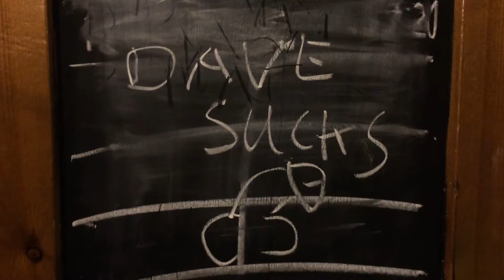KarolaCon | Noobish Moo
Karola came to visit not long ago, so Dave decided to visit too. Not long after, we had a whole group, and thus KarolaCon was born.

Enjoy the video and want to support me? Patrons get to see all videos first!

Looking to commission an editor? Drop me a message!